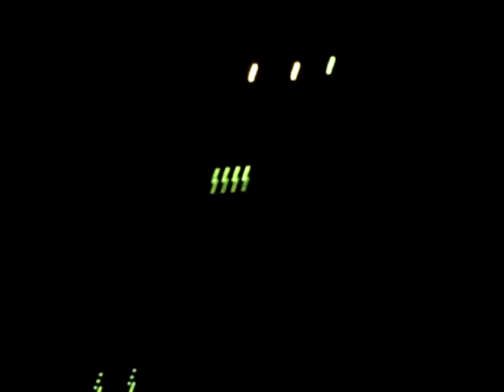OneDubTv - Young Warrior meets Jah Voice 14.10.11 @ Brixton Mass Pt 2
Young Warrior delivering spiritual message on brand new sound system at Brixton Mass, London.